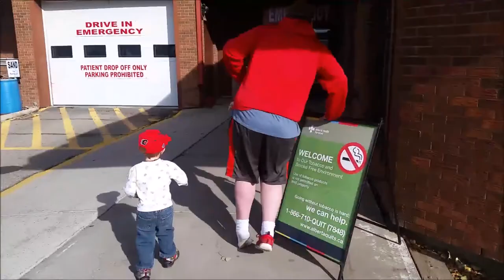ER Trip and Ambulance Visit!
In this video, we visit the ER after Harrison injures his ankle at school! And Fletcher gets a surprise visit from the Ambulance while we are at the hospital! Never a dull moment in this family!